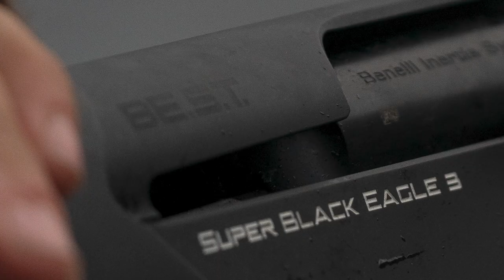Winds of Adak: Behind the Scenes #3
Imagine once-in-a-lifetime painted ducks circling decoys, then racing to fetch a downed bird before a bald eagle swoops in to claim its next meal. All the while, fighting relentless waves sent to smash Adak's shoreline by the Bering Sea. For Donnie Vincent and crew, Winds Of Adak was the perfect canvas to paint an epic picture of a sea duck hunting paradise.